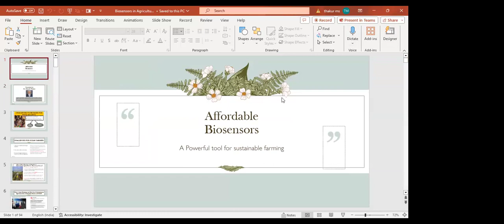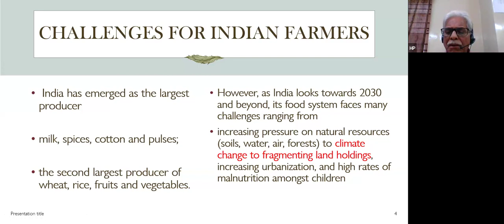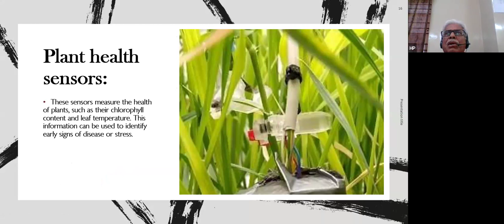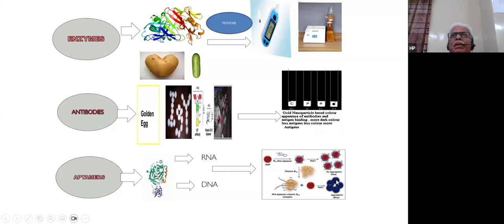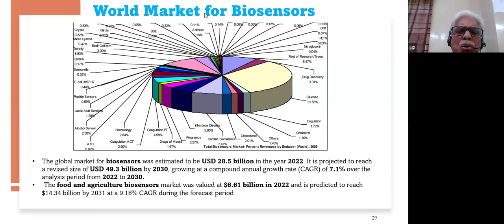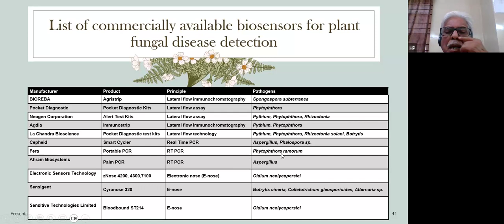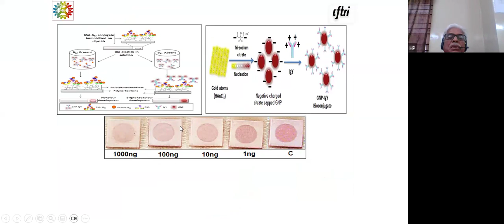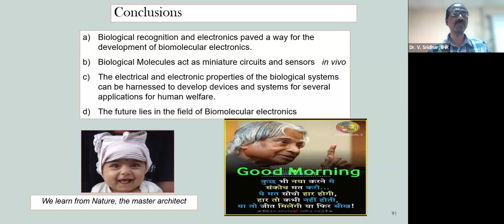Affordable Biosensors - Powerful tools for Sustainable Farming By Dr. Manish Thakur